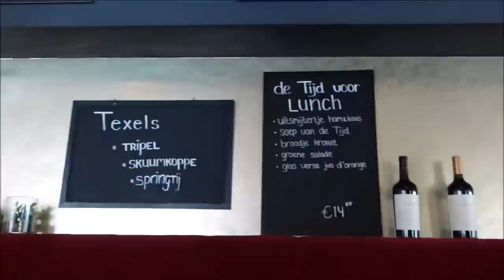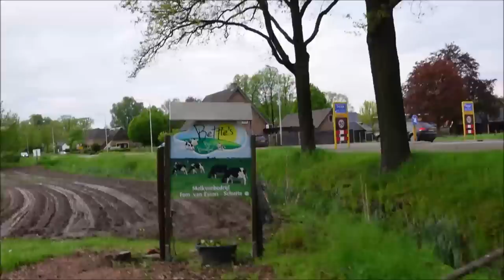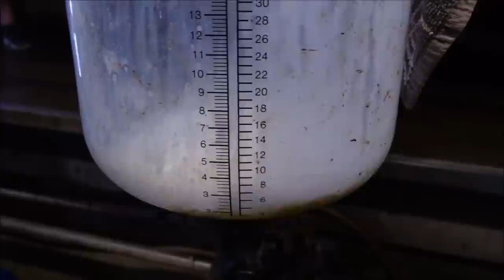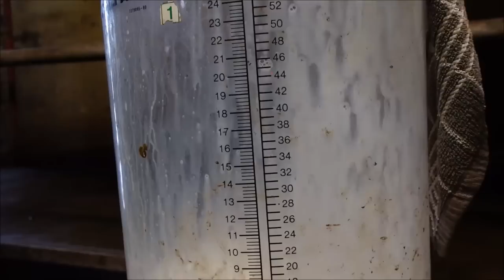#165 Halen wij de finish van onze fietsvakantie? I Biketrip Netherlands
In deze video leggen wij onze laatste 2 etappes af van onze fietsvakantie. We fietsen vanuit Zelhem naar Teuge en de volgende dag fietsen we naar onze eindbestemming Elburg.

Onze laatste overnachting vindt plaats op de boerderij; Betties Bed and Breakfast.

We hebben onze @ORTLIEBwaterproof tassen aangeschaft bij  @kampeerwereld   Hendriks in Ermelo. Deze tassen zijn waterdicht en dus ideaal voor op fietsvakantie.